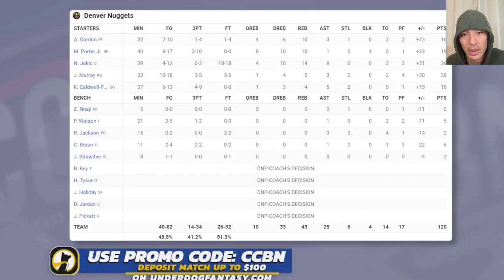Teaching Tape Nuggets v Warriors